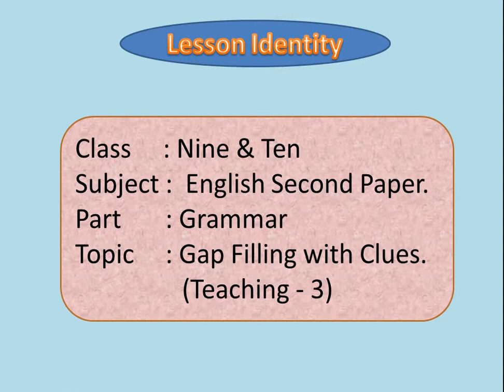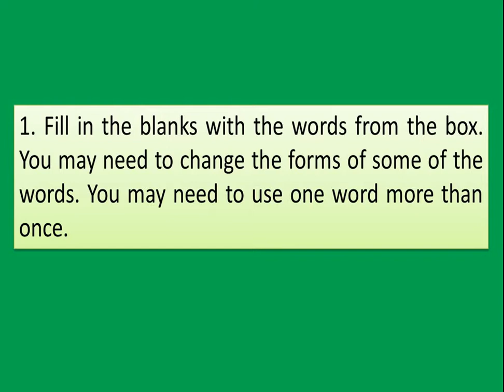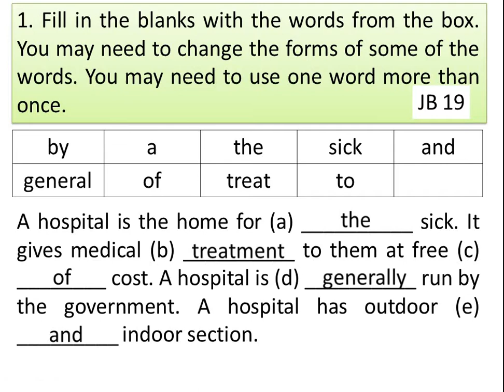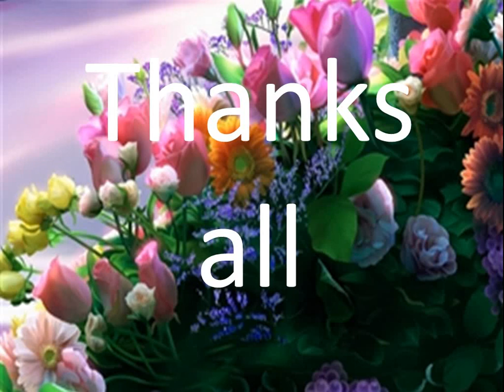Class: Nine & Ten, English 2nd Paper, Gap filling with clues (T-3). Presented by Mosharaf Hossain.